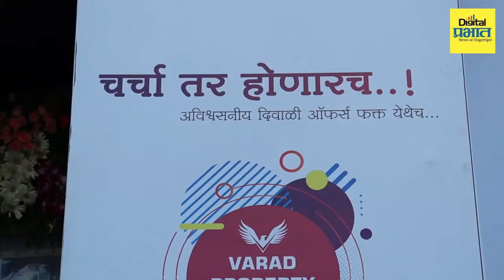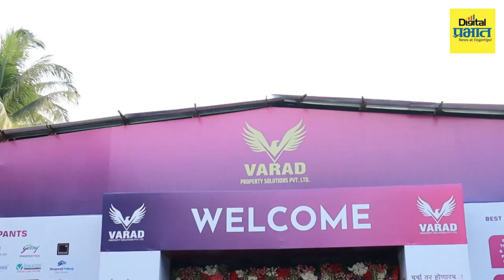प्रॉपर्टी खरेदीच्या विचारात असलेल्या पुणेकरांसाठी खुशखबर! वरद प्रॉपर्टी फेस्टिव्हल शनिवारपासून...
प्रॉपर्टी खरेदीच्या विचारात असलेल्या पुणेकरांसाठी खुशखबर!
वरद प्रॉपर्टी फेस्टिव्हलचे तिसरे पर्व शनिवारपासून...